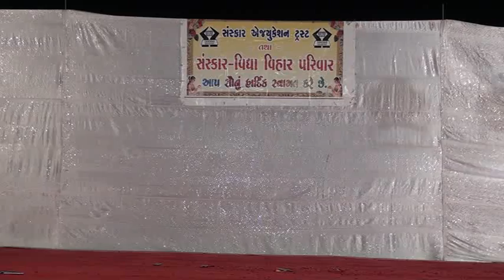Sanskar Trust - 2014.01.04 - Annual Function - 009 He Ranglo